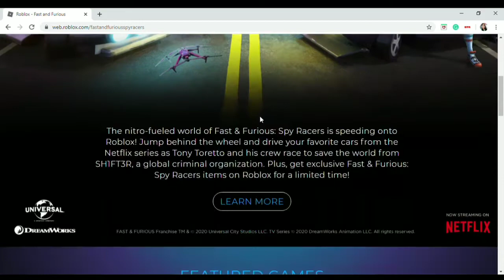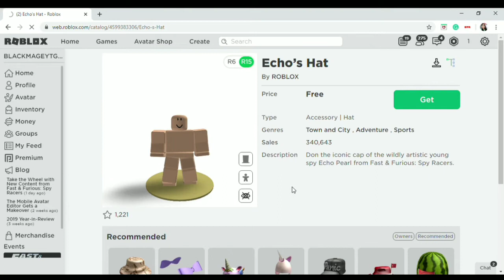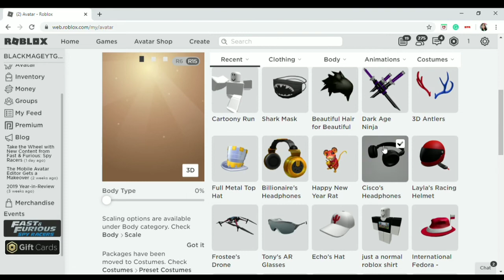(EVENT) HOW TO GET NEW EVENT ITEMS!! (LATE UPLOAD)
P.s. More vids are coming